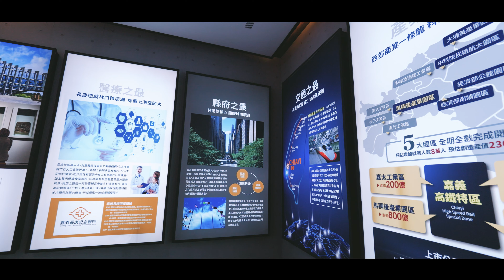嘉義高鐵國際城｜清景麟Ｘ泰嘉開發｜高鐵建案｜客戶證言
| 接待中心：嘉義縣太保市保鐵五路 (高鐵嘉義站三號出口斜對面)
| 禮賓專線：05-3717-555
| 建築代銷：清揚國際實業 (股)

produced by 艾德霍客行銷